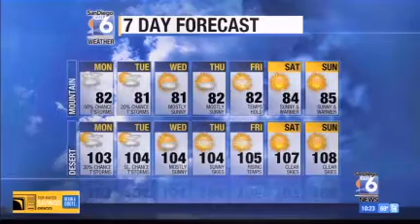Brooke Landau weather forecast 7-13-14